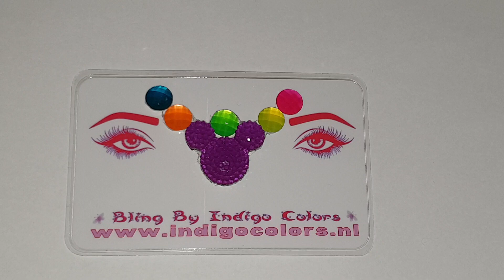Bling - Neon M. Mouse(4)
Diensten:
Kinderschmink
Grime (Sint en Piet, Halloween, thema feest)
Glitter Tattoo's
Festival Make-up
Schmink Workshops en privé lessen

Online verkoop: glitter tattoo sjablonen en benodigdheden, schmink/airbrush/nail-art stencils, Schmink basis pakket, festival juwelen voor lichaam en gezicht.

(Handmade by Indigo Colors: glitter tattoo sjablonen, schmink/airbrush/nail-art stencils, festival/schmink juwelen)

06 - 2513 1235